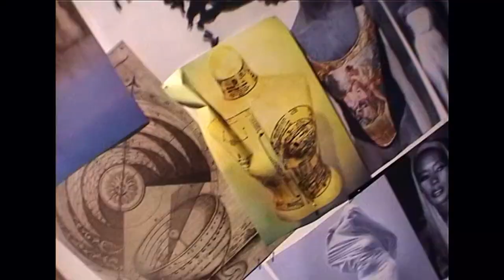Behind the scenes of latest Balmain Festival V03, through the Kourtrajmeuf lens. (Ecole Kourtajmé)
ALL ACCESS
From fittings to after party: relive the BALMAINFESTIVAL V03 through the Kourtrajmeuf lens.

This season, Olivier Rousteing invited Kourtrajmeuf behind the scenes to capture the making of the BALMAINFESTIVAL V03. This creative collective - composed of 5 women from the first graduating class of the iconic
Kourtrajme film school - aims to bring authenticity and humanity to fashion through film, just as the Festival experience aims to make the fashion space more accessible and inclusive.

Directors: Kourtrajmeuf

DOP: Kourtrajmeuf, BA Mounib

Production: Iconoclast TV

Producer: Marius Crehange

Editor: Roman Lagie

Post production: POSTER CO

Special thanks to:

Ecole Kourtrajmé

Sonia Menhane

Stade Français Paris

Carmelline